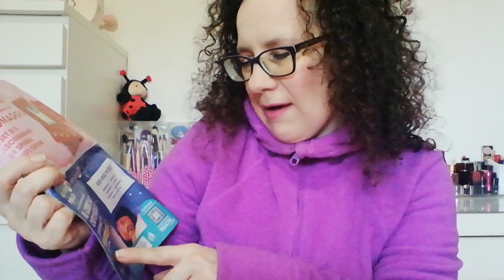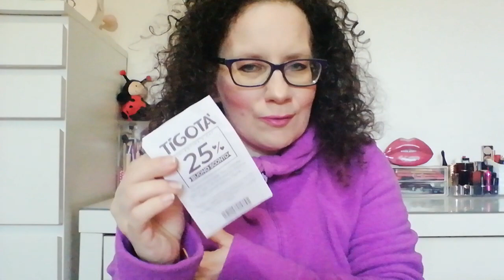SVUOTA LA SPESA TIGOTÀ 🌟 BEAUTY & DETERSIVI 🛒 TANTI PRODOTTI IN OFFERTA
Ciao ragazzi, torno con un nuovo svuota la spesa Tigotà che ci piace tanto, e vedrete prodotti in offerta e qualcosa no, prodotti beauty e prodotti per la casa, detersivi.
Ovviamente ci tengo sempre a sapere la vostra opinione sui prodotti che ho mostrato, se li conoscete e come vi trovate.

Sulle labbra indosso : rossetto 100% PURE biologico TEMPEST

Sulle unghie indosso : una base trasparente che non credo si trovi più su Qvc della P. F.

Instagram : Mascia e beauty

Buona visione 😍